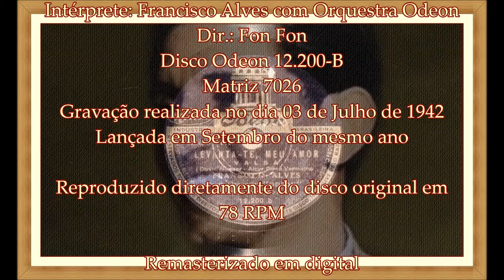"Levanta te meu amor" - Valsa - Francisco Alves - 1942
"Levanta-te meu amor"
Valsa
David Nasser - Alcyr Pires Vermelho
Intérprete: Francisco Alves com Orquestra Odeon. Dir.: Fon Fon
Disco Odeon 12.200-B
Matriz 7026
Gravado no dia 03 de Julho de 1942
Lançado em Setembro do mesmo ano

Reproduzido diretamente do disco original em 78 RPM